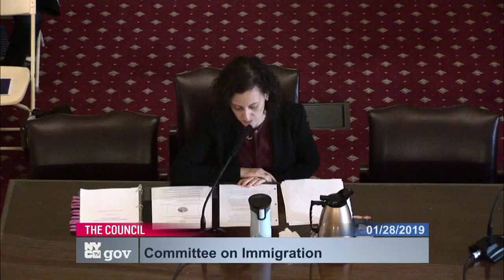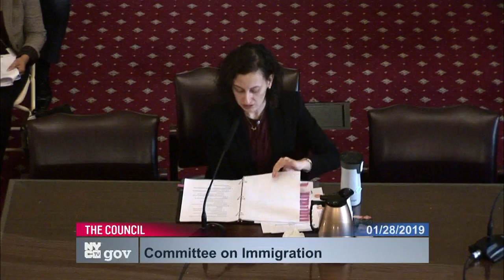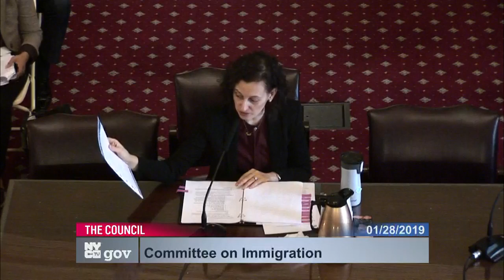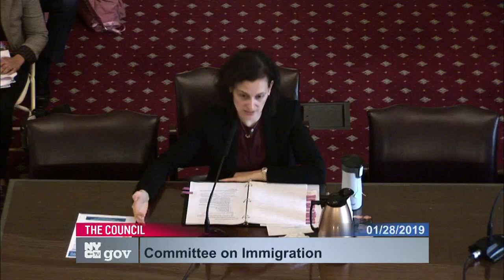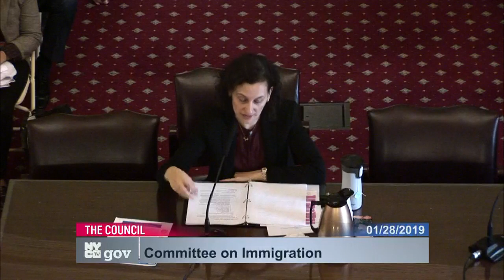Committee on Immigra... NYCC PV CH COM 190128 131420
Committee on Immigration 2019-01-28T00:00:00 1:00 PM Committee Room - City Hall for discussion about tax history.  for a taxpayer mailing list.  to check if you are missing tax breaks.  SEE your tax payment history and compare to others.  For example, here is a mayor compared against an assemblyperson